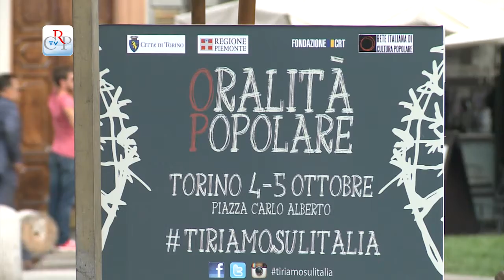Video oralità popolare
È online su crpiemonte.tv nella sezione memoria, il video realizzato in occasione del Festival dell’Oralità popolare, ospitato a Torino, in piazza Carlo Alberto, il 4 e 5 ottobre scorsi, organizzato dalla Rete italiana di cultura popolare, in collaborazione con numerosi enti tra cui il Consiglio regionale del Piemonte. Tra le altre sono visibili le esibizioni della Famiglia Barbosu, del cantante rap Kento vincitore del premio "Cultura Contro le Mafie 2014", e del Coro Bajolese con il concerto intitolato “Anche i Piemontesi migrano”.